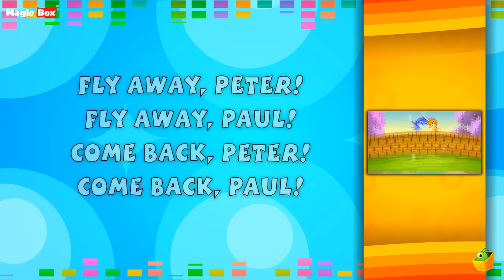Two Little Dicky Birds Lyrical Video | English Nursery Rhymes For Kids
Hey Kids! Let's have a look at these two little dicky birds who play along and having fun together. Watch, enjoy and Sing-along with this rhyme.

Two little dicky birds sitting on a wall,
One named Peter, one named Paul.
Fly away Peter, fly away Paul,
Come back Peter, come back Paul!